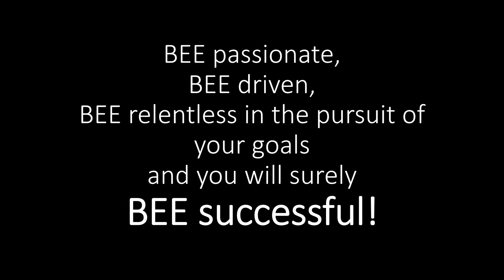BEEactive2023 Challenge 3 – Tsvety Pencheva, running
Tsvety Pencheva is a Spelling Bee coordinator and regional host for many years, and in this video she talks about running as part of the BEEactive2023 campaign!